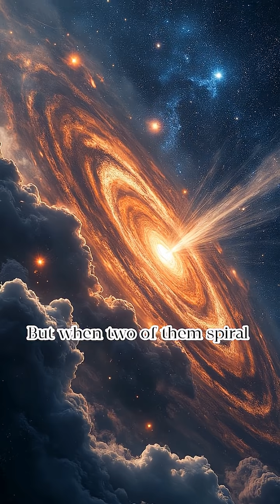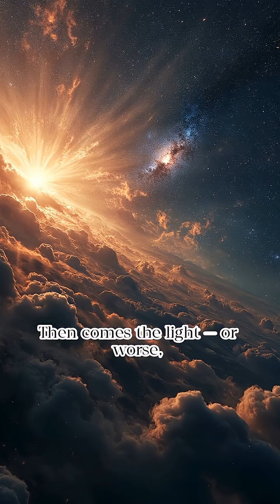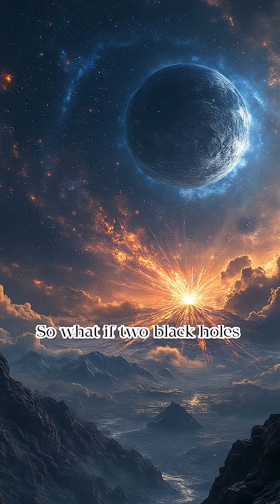What If Two Black Holes Collided Near Earth? The End Would Begin Without Warning